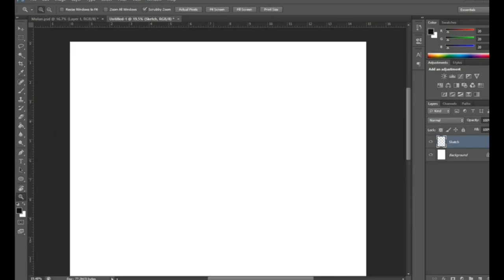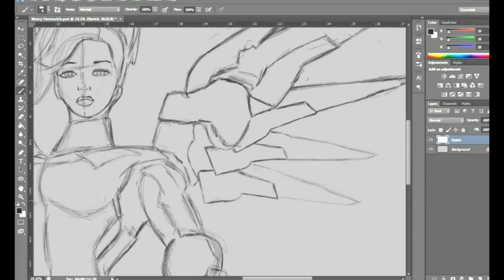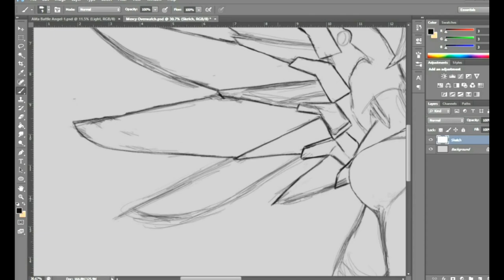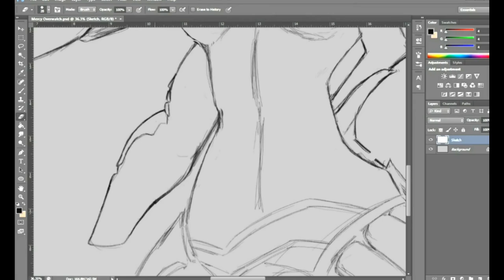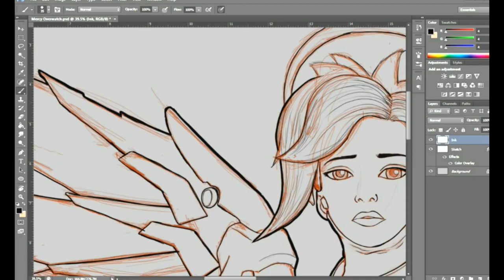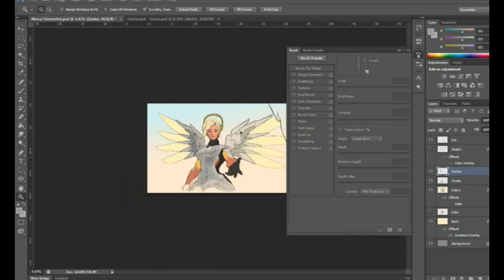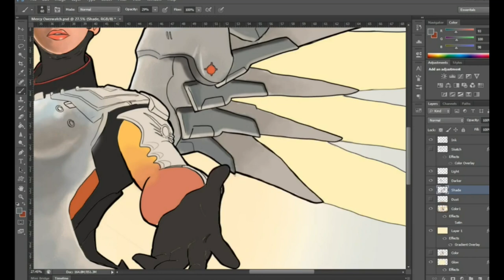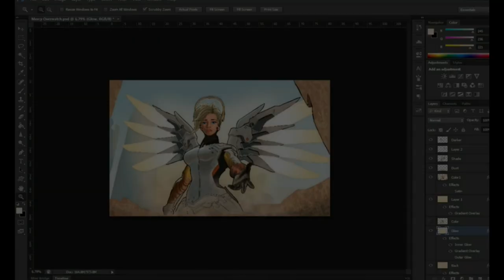MERCY - OVERWATCH | Digital Art Process [ LONG VERSION ] 50+ min | Photoshop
This is a longer digital art process that shows all the work that I put into creating this piece.

1. First Layer is the Sketch layer
2. Second Layer (on top of the Sketch layer) is the Ink Layer.
3. Third Layer (under the ink layer) is the Flat Color Layer.
4. Finally the Fourth Layer (on top of the color layer) is the Light and Shade Layer.

You can see the final result of the art at Deviant art here:

In This video  MERCY - OVERWATCH | Digital Timelapse Art Process [ LONG VERSION ] 50+ min | Photoshop

MERCY - OVERWATCH | Digital Art Process, Mercy Drawing, Drawing Mercy Overwatch